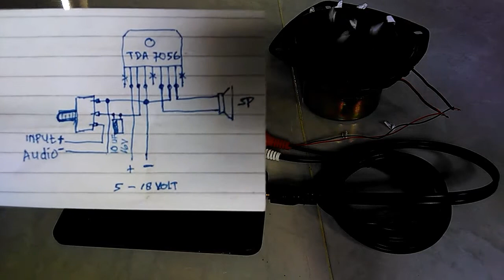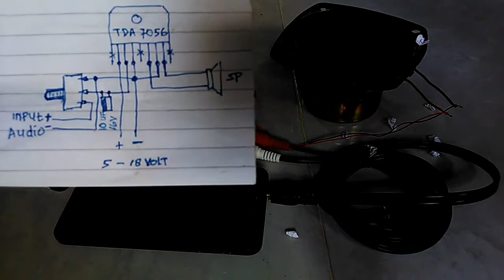Skema ampli mini ic tda 7056